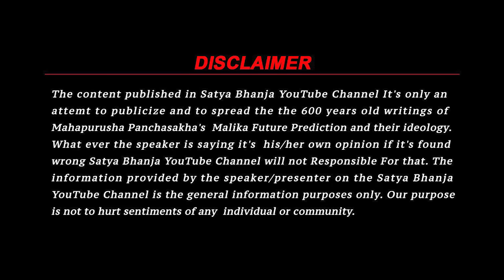ଭାଙ୍ଗିବ କି ଶାଗୁଣା ଘାଇ ? | ଉବୁଟୁବୁ ହେଉଛି କେନ୍ଦ୍ରପଡା | Malika Bachana Became True